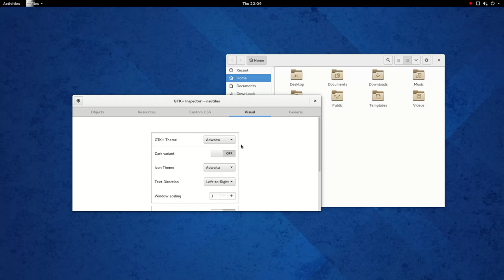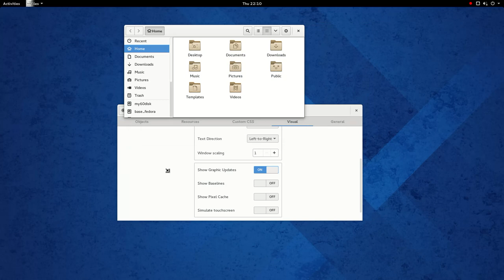GTKInspector 3 13 4